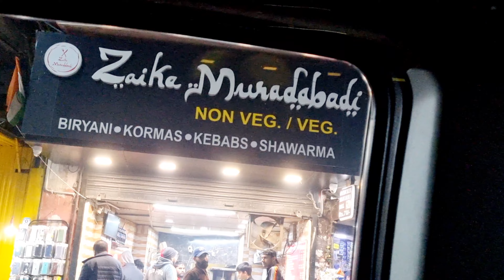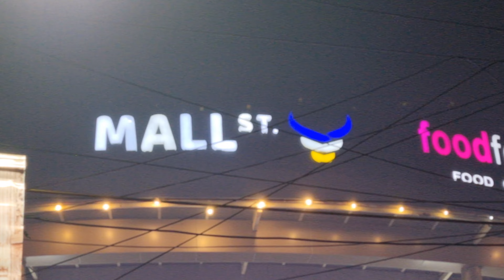Sunday it's the party 🥳 day every week 🤪